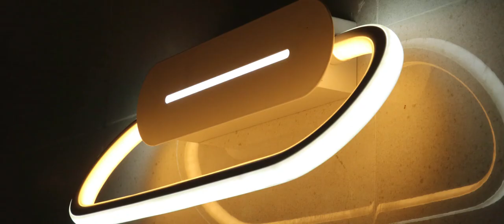ORCHID HOMES Construction Work